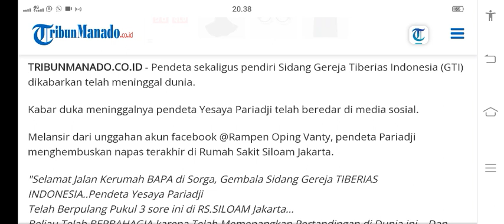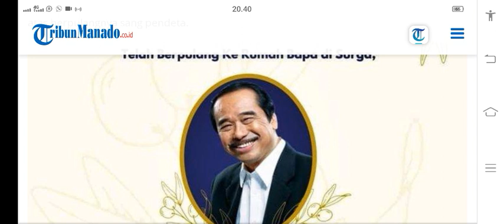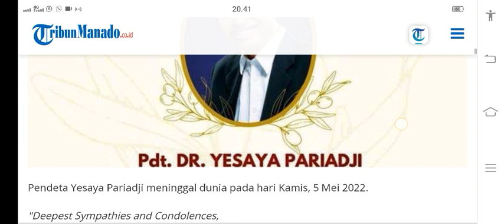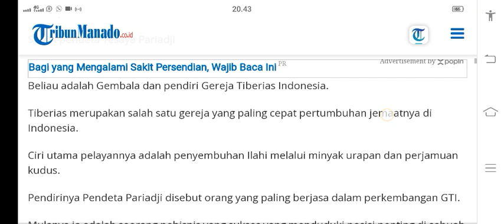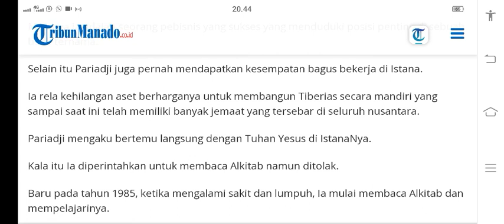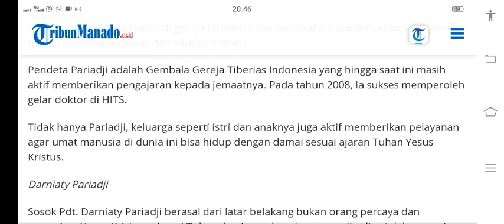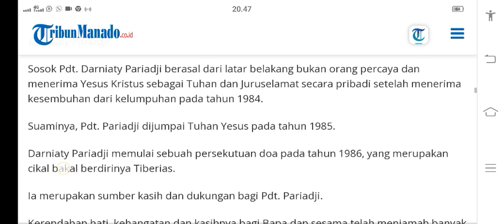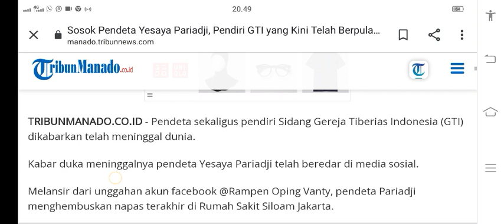Perjamuan & Minyak Urapan, Pdt. Yesaya Pariadji Telah Meninggal Dunia. Turut Berdukacita🙏